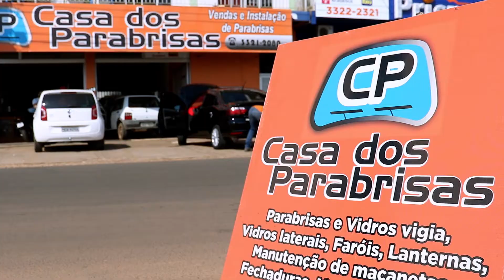CASA DOS PARABRISAS tem o menor preço da cidade em para-brisas e acessórios